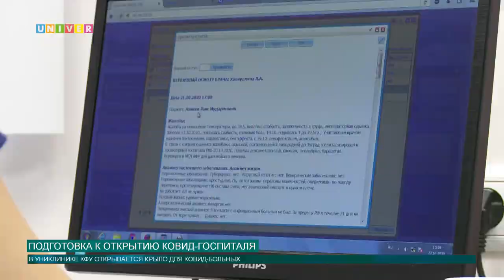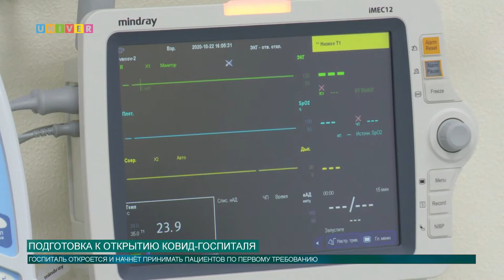Новости КФУ от 22.10.2020